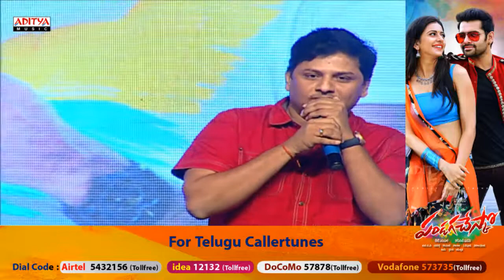Surender Reddy Speech @ Pandaga Chesko Audio Launch || Ram, Rakul Preet Singh, Gopichand Malineni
Watch Ram's Latest Film Pandaga Chesko Movie Audio Launch Live. Starring Ram Pothineni, Rakul Preet Singh. This movie is directed by Gopichand Malineni and Produced by Paruchuri Kireeti. Music of the film composed by  S. Thaman.

·         Mix Radio -

·         Saavn -

·         Hungama -

·         Wynk -

·         Vodafone -

Cast & Crew :

Ram Pothineni : Devadasu, Jagadam, Ready, Kandireega, Maska, Ganesh, Rama Rama Krishna Krishna, Ongole Gitta, Masala, Endukante Premanta

Rakul Preet Singh : Keratam, Venkatadri Express, Autonagar Surya, Rough, Current Teega

Directed by Gopichand Malineni ( Don Seenu, Balupu, Body Guard )

Produced by Paruchuri Kireeti